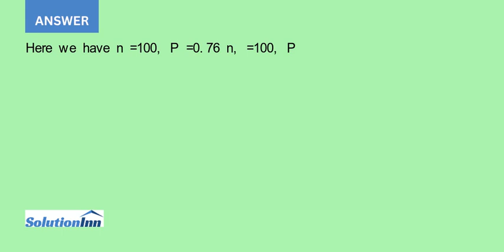For independent sample t tests mean values for each sample the variances for each sample estimate...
For independent sample t-tests: mean values for each sample, the variances for each sample, estimated standard error of the difference in means, the t-ratio, degrees of freedom, the t- critical value, and your decision to reject or retain the null.  ...